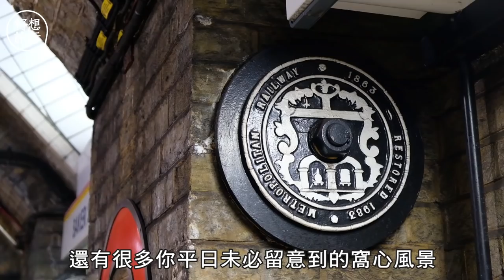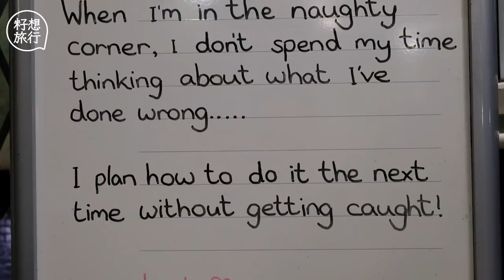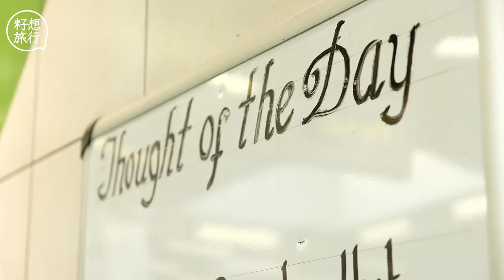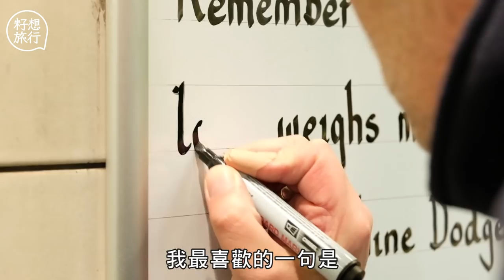【地鐵看眾生】倫敦地鐵設打氣板勉勵城市人 發牌Busking每小時賺60英鎊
【英倫人話】
地鐵不止是一個地方城市化的指標，人民貧富、文化質素、社會繁榮以至科技發展，都可以一一從地鐵窺探出來。記者走進倫敦的地鐵站，探討這條擁有超過150年歷史的地鐵線，如何在二十一世紀善用公共空間，與民互動。